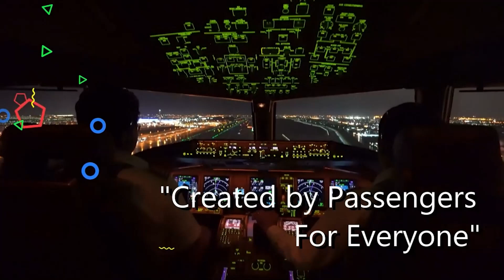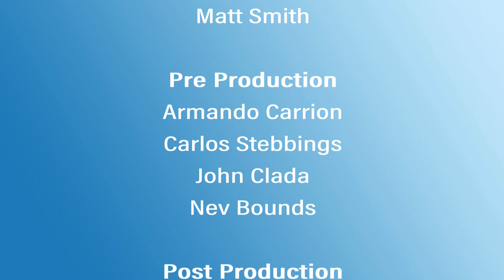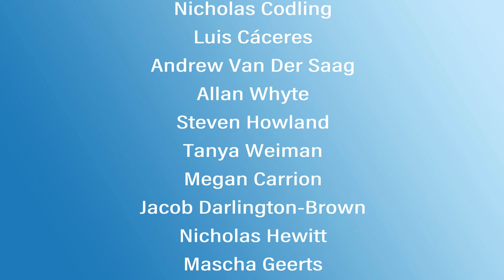Corporate Aviation Special | Plane Talking UK Podcast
It's another special! And this time Armando is sitting down with Stephen and Jeff to talk all about the fascinating world of corporate and business aviation.
We're talking all about the differences between the private aviation sector and commercial or military.

Have you had an experience with private/corporate aviation? let us know! Don't forget you can get in touch with us all at :
or comment in our chatroom on YouTube.